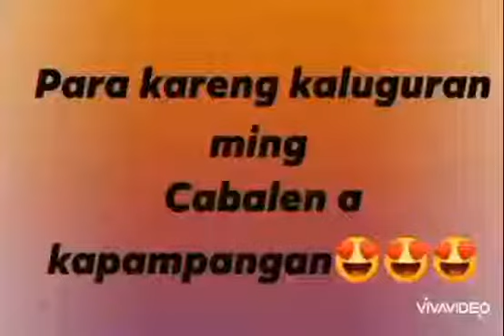9th contender ng AMAZING WOMAN TALENT. (paramihan ng views)